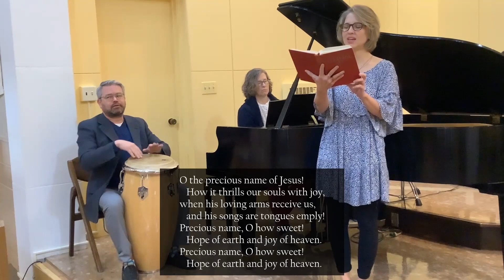2022 11 20 Worship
Be in Community With us-

Online Giving
or with the Vanco Mobile App

Licensing
CCLI 1597676